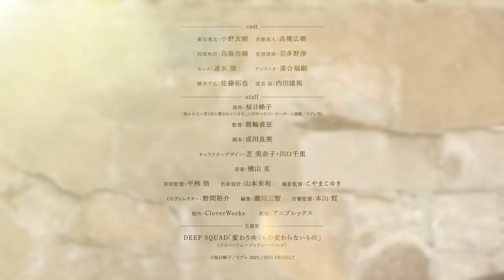10.9公開『劇場版 抱かれたい男1位に脅されています。～スペイン編～』本予告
劇場版 抱かれたい男1位に脅されています。～スペイン編～』
2021年10月9日（土）公開

2013年7月に連載を開始し、シリーズ累計発行部数400万部を突破した桜日梯子による大ヒット漫画『抱かれたい男1位に脅されています。』。
芸能界を舞台に繰り広げられるボーイズ・ラブを描いた本作は、2018年に待望のTVアニメ化。そして2021年、「だかいち」がついに劇場へ――
5年連続で”抱かれたい男1位”だったベテラン俳優・西條高人と、その座を奪った新人俳優・東谷准太。数々の試練を乗り越えてきた二人が、今度はスペインへ飛び立つ――！
東谷のルーツも紐解かれるスペイン編。

〇スタッフ
原作：桜日梯子 「抱かれたい男1位に脅されています。」（月刊マガジンビーボーイ連載／リブレ刊）
監督：龍輪直征
脚本：成田良美
キャラクターデザイン：芝 美奈子・川口千里
制作：CloverWorks
配給：アニプレックス

○主題歌
DEEP SQUAD「変わりゆくもの変わらないもの」（ソニー・ミュージックレーベルズ）

◯キャスト
東谷准太：小野友樹
西條高人：高橋広樹
卯坂和臣：鳥海浩輔
在須清崇：羽多野渉
綾木千広：佐藤拓也
成宮 涼：内田雄馬